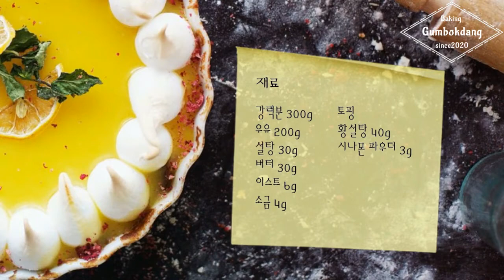🚫 평범함을 거부한다..! 나는 시나몬 식빵 l Cinnamon bread l 시나몬 식빵 l Gumbokdang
♬ 집에서도 카페처럼!! ♬

금복당 홈베이커리에 오신 것을 환영합니다.

식빵에서 시나몬향과 맛이 느껴지는 시나몬 식빵을 만들어봤어요.

시나몬향 때문에 호불호가 갈리겠지만 시나몬을 좋아하시는 분은

꼭 한번 만들어보세요^^

▶재료
-. 강력분 300g, 우유 200g, 설탕 40g, 이스트 6g, 소금 4g, 버터30g,
   황설탕 40g, 계피 가루 3g

▶만들기
→ 강력문에 설탕, 이스트, 소금을 넣고 가볍게 섞어주세요.
→ 우유를 넣은 후 반죽기를 사용하여 반죽이 한덩어리도 뭉칠때까지
     반죽기를 돌려주세요.
→ 버터를 넣은 후 반죽이 완성될때까지 고속으로 돌려주세요.
     (반죽의 표면이 매끈해지고 반죽을 조금 집어 늘려봤을때 반대편이
      비칠 정도까지 진행해주세요.)
→ 반죽을 둥글게 성형을 해주세요.
→ 볼에 옮겨 담은 후 랩을 씌워 40분 발효시켜주세요.
→ 반죽을 3등분으로 분할해주세요.
     (위의 레시피대로 했을 시 분할한 반죽의 무게는 180g이 나올꺼에요.)
→ 반죽에 랩을 씌워 15분간 중간발효시켜주세요.
→ 반죽을 밀대로 펴주세요.
→ 녹인 버터를 반죽의 안쪽부분에 넓게 발라주세요.
→ 녹인 버터위에 황설탕과 계피 가루를 섞은 혼합물을 얇게 뿌려주세요.
→ 반죽을 3절 접기를 한 후 말아주세요.
     (좌,우 면을 1/3씩 순차적으로 접은 후 윗면부터 아래로 말아주세요.)
→ 반죽을 식빵틀에 하나씩 균일하게 넣어주세요.
→ 식빵틀에 랩을 씌운 후 30분 발효시켜주세요.
→ 반죽을 굽기전 반죽 표면에 우유를 발라주세요.
→ 180℃ 예열한 오븐에 약 20분 구워주세요.
→ 구워진 식빵은 식기전에 표면에 우유를 한번더 발라주세요.